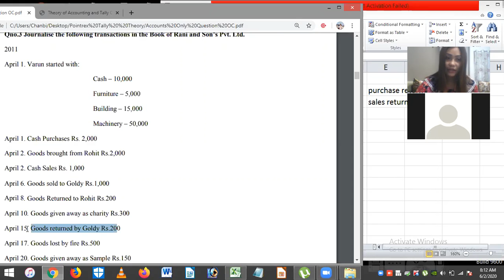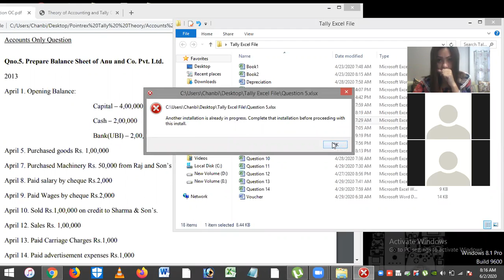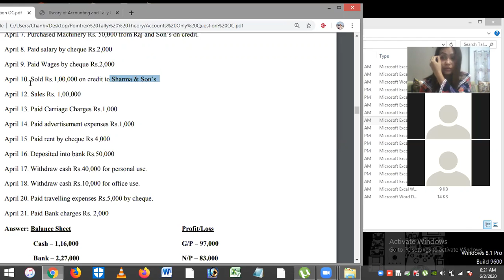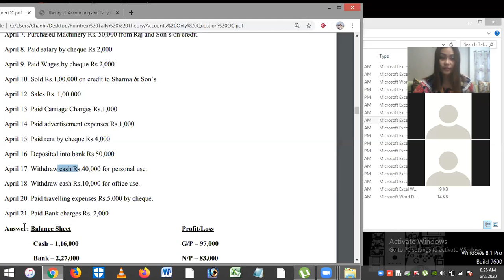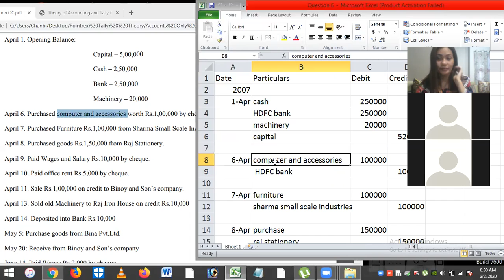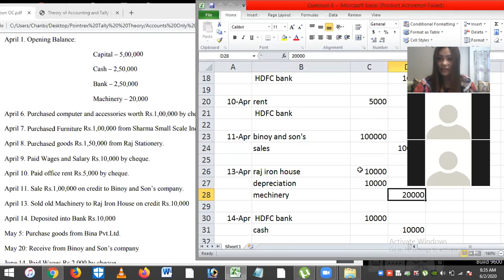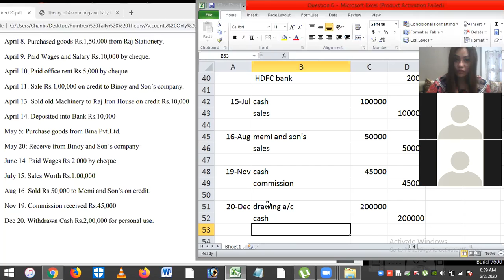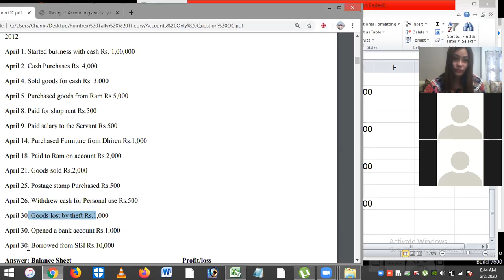CFA 25MAY 2nd june